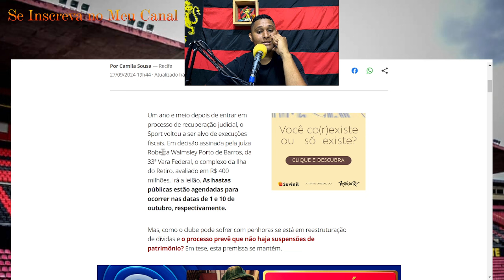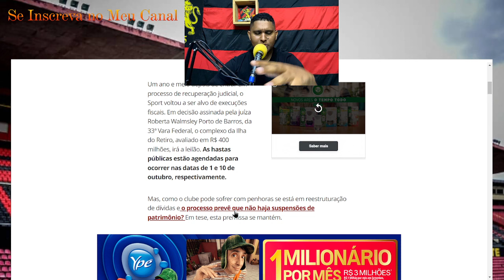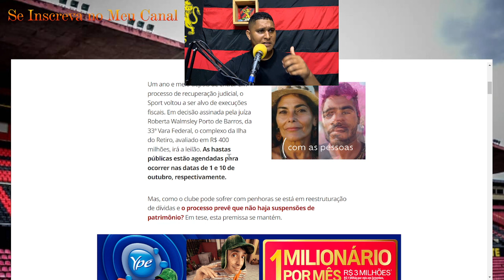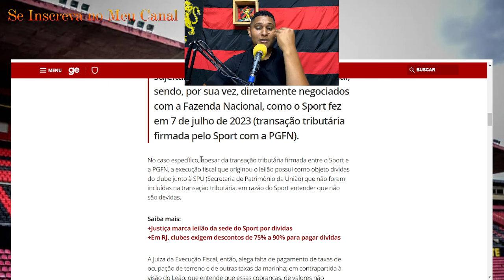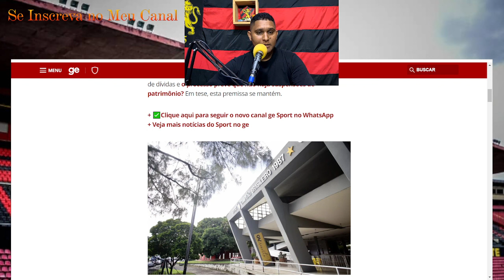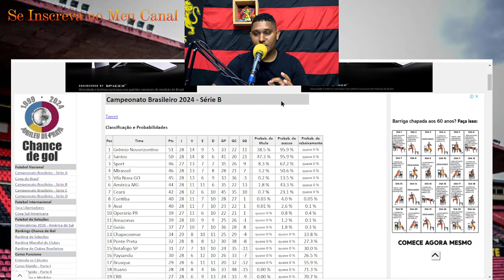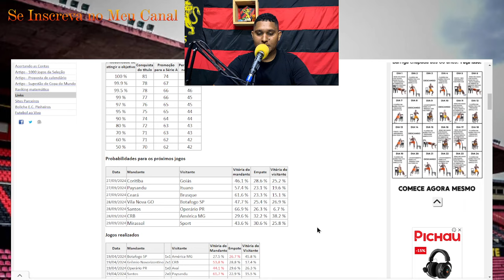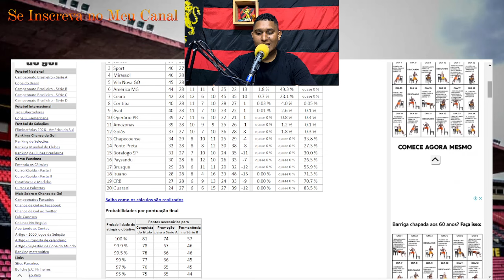LEILÃO DO COMPLEXO DA ILHA DO RETIRO